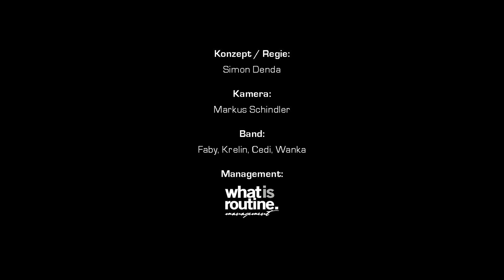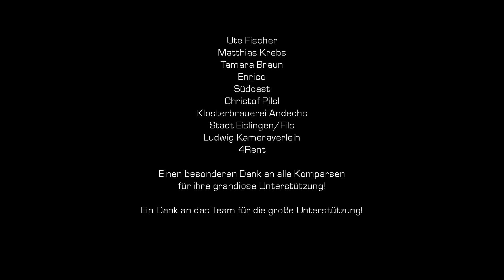Split - Talk Is Cheap (Official Music Video)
Produzent: Ben Zerhau I Konzept / Regie: Simon Denda I Kamera: Markus Schindler

Das neue Album "Stay Gold" ab sofort!

"Talk Is Cheap" gibt es ab sofort als Download auf iTunes